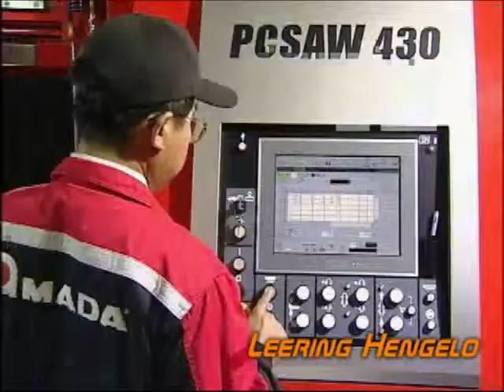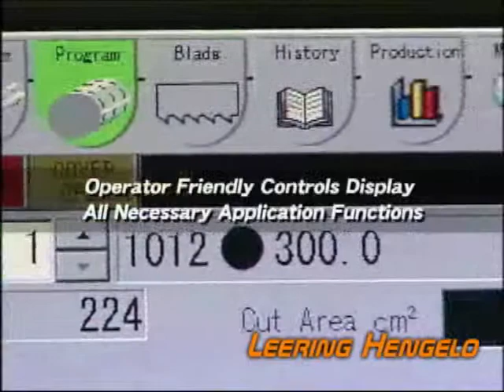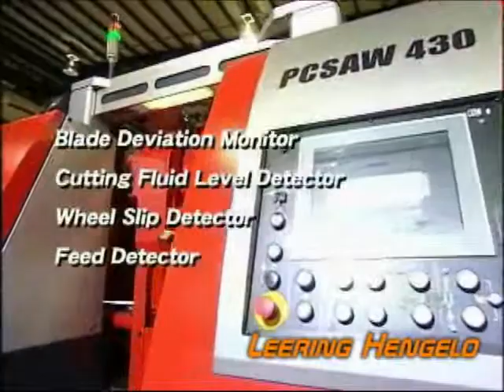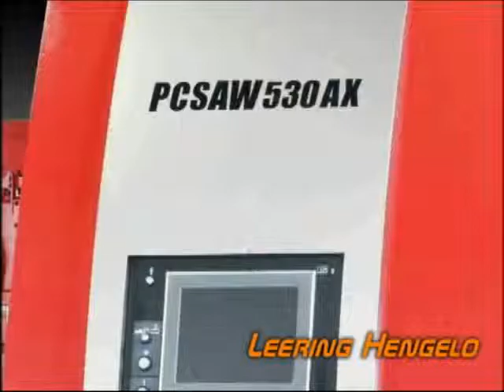Amada_pcsaw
Leering Hengelo zaagmachines